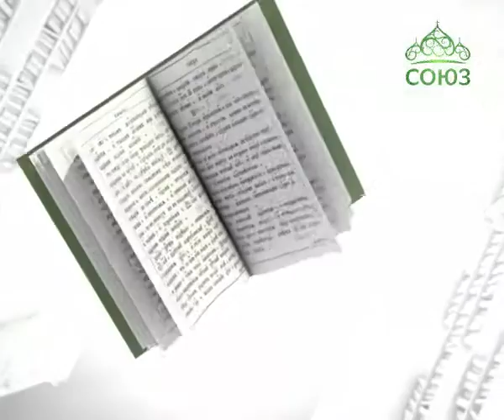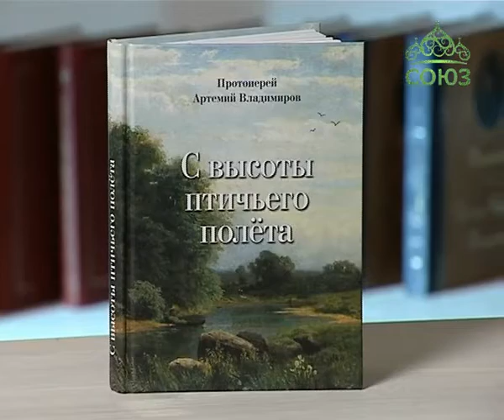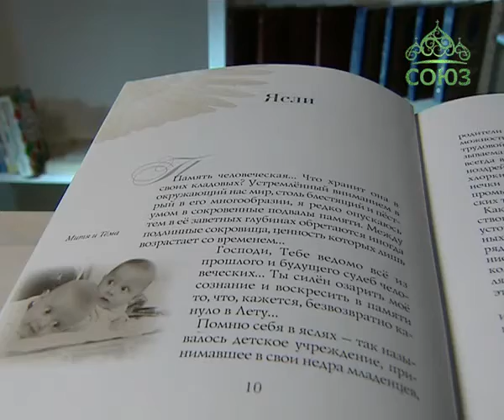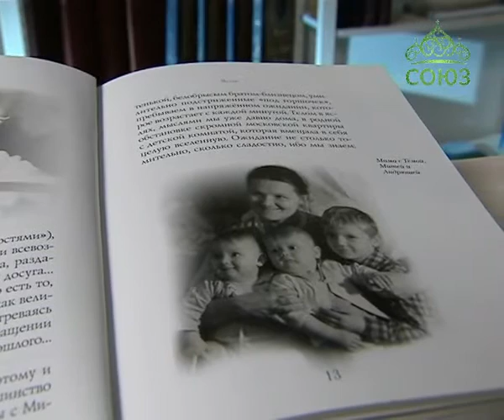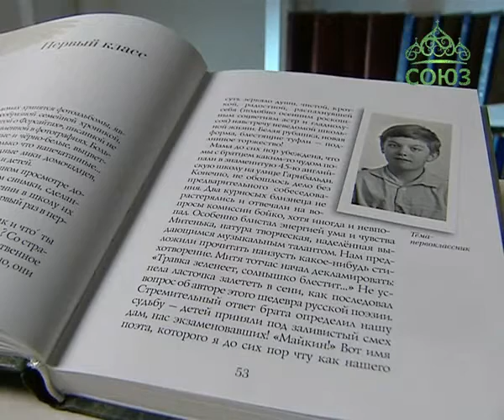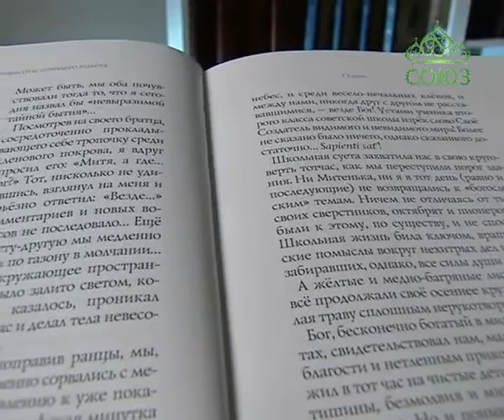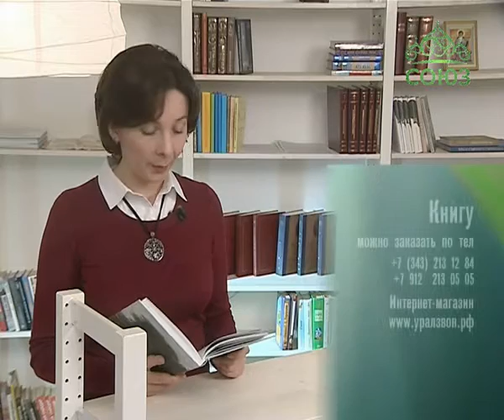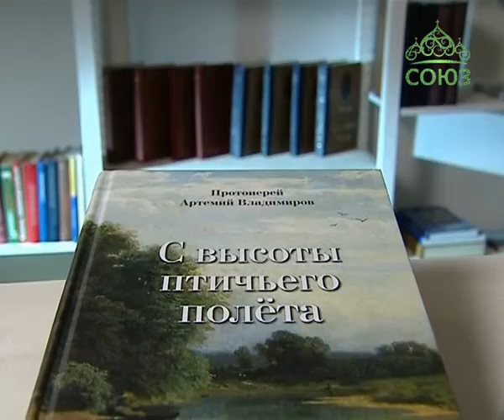У книжной полки. 12 февраля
Протоиерей Артемий Владимиров. С высоты птичьего полёта.